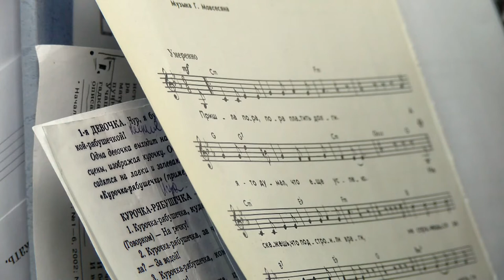Русская душа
Образцовый ансамбль народной песни «Горница» стал Лауреатом конкурса «Русская душа».